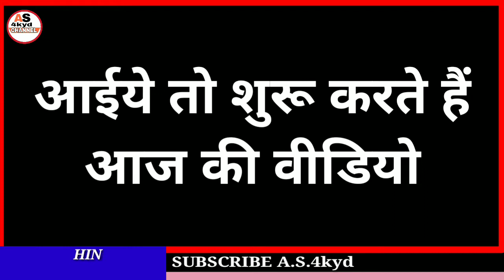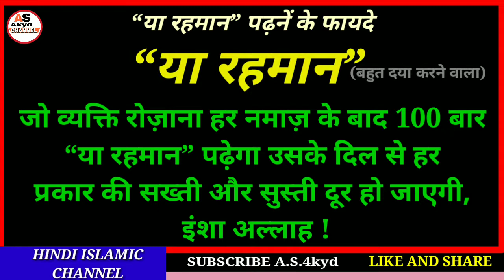Ya Rahman Padhne Ke Fayde in hindi||Ya Rahman padhne ki fazilat||Ya Ar-Rahman ke fayde hindi mein.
Hi

Dosto Aaj ki video me ham janege ki Ya Rahman padhne ke fayde or Fazilat janege mashaallah.

A.S.4kyd
(Abdul sattar)

ameen
allaahumma ameen

allaah haafiz